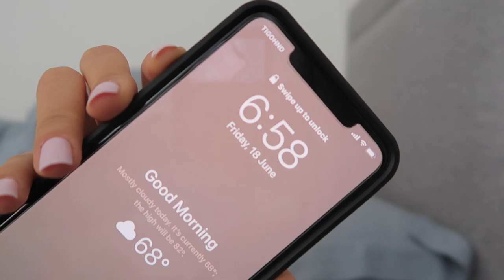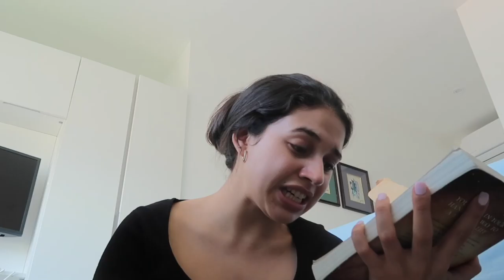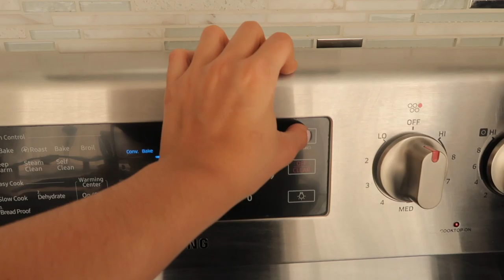summer logbook||summer bucket list, baking, workout, & more!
hey guys, happy Sunday! I hope you are having an amazing summer so far. In this video I will be showing you guys what my summer bucket list is and giving you some fun ideas do this summer. Hope you guys enjoy this video and get encouraged to do a summer bucket list yourself.

-love, Ivanna

Pb Banana Brownies:

Ingredientes:
2 ripe bananas
1 cup granulated sugar
½ cup unsalted butter, melted, plus 1 tbsp
1 tsp vanilla extract
¾ cup all-purpose flour
¼ cup cocoa powder, plus 1 tbsp
1/8 tsp salt
½ cup creamy peanut butter

Instructions:
1. Preheat your oven to 350 degrees
2. In a medium-sized bowl, mash the bananas together using a fork
3.Add in the sugar, ½ cup melted butter, and the vanilla and whisk until combined
4.Add in the flour, salt, and cocoa powder and continue to whisk until fully combined
5.Using the remaining tbsp of butter, grease a 9x9 square baking dish
6.Sprinkle the remaining 1 tbsp of cocoa powder on every side of the greased baking dish
7.Pour the brownie batter into the prepared baking dish
8.Spoon the peanut butter over the brownie batter, distributing it evenly
9.Use a butter knife to draw swirls of peanut butter into the batter
10.Bake in preheated oven for 25-30 minutes until the center is set